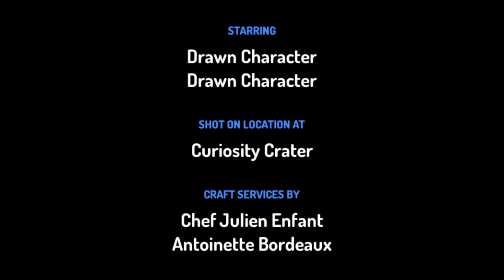The octonauts peso worries about his mom's pregnancy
Peso is a penguin who likes to treat others properly and shows respect to everyone.

Height: 4'11

ENJOY WATCHING THE SHOW